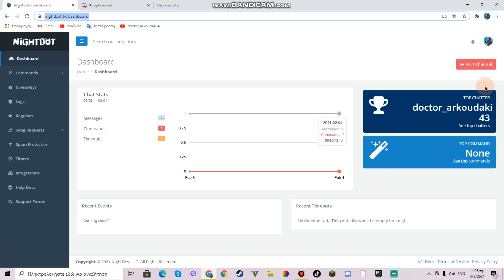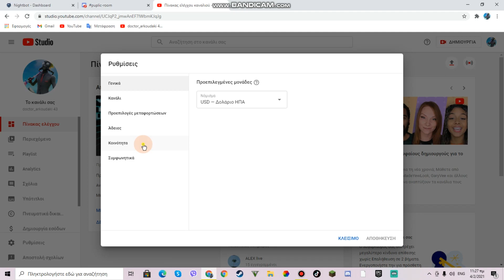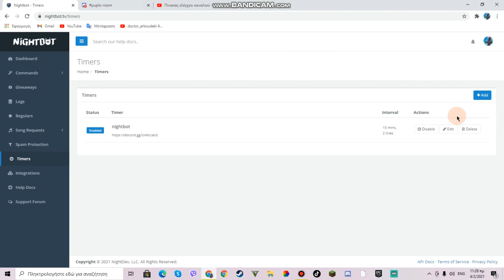πως να βαλετε nightbot sta live sas